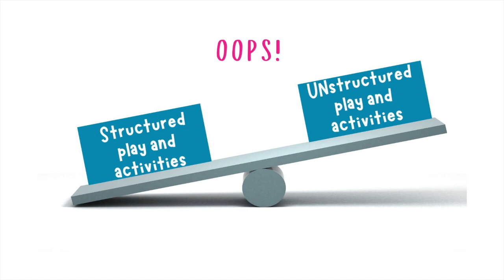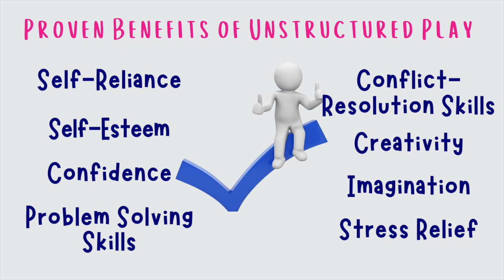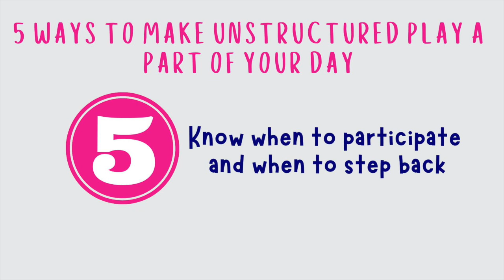The Power of REAL Play...Even For Our "Grown Up" Kids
Here are a few of my favorite unstructured play items:

0+ months (with supervision)
Lullaby (Jewel)

Hidden in My Heart Lullabies

3 in 1 Montessori Toys for Babies

Baby Wrist Rattle Foot Finder Socks Set

High Contrast Crinkle Book

1+ years (with supervision)
Primary Science Sensory Tubes

Sensory crinkle tissue Box

2+ years (with supervision)
Play Pots and Pans

Wooden Pretend Play Food Sets Cutting Toys

Wooden Tabletop Paper Roll Dispenser

Sensory Bin Tools

Musical Instruments

3+ years (with supervision)
115 PCS Wooden Building Blocks with City Map Construction Building Sets

Wooden Stacking Rocks Toys

Jurassic Dinosaur Set to Create a Dino World

Toy Doctor Kits 48Pcs Pretend Play Doctor Kit

Wild Zoo Animals Figurines

Tool Kit for Kids

Cash Register

Ocean Animals Toys Set with Large Play Mat and Carrier Bag

AquaLab Fun Bath Toys for Kids

Dress Up & Pretend Play Kids Costumes Set

Disney Princess Dress Up Trunk

Girls Princess Dress Up Shoes and Jewelry Toys Set

Magnetic Tiles Building Blocks

Pretend Vet Play Set with Dog Toy

8pcs Housekeeping Play Set

Water Beads Sensory Kit for Kids

Sensory Bins

5+ years
Fort Building Kit

Outdoor Explorer Set

Magnifying Glass

Ultimate Art Supply Kit

Air Dry Modeling Clay Kit for Younger Kids

10+ years
Walkie Talkies

Air Dry Modeling Clay Kit for Older Kids

Comic Book Making Kit

Wood Whittling Kit

3Doodler Start+ Essentials

12+ years
Tool Kit

Wood Whittling Kit

Professional Wooden Ukelele Kit

Tabletop Easel Set

175 Piece Deluxe Art Set

Create Your Own Comic Book:

Drawing Set Sketch Kit

Canon EOS 2000D / Rebel T7 DSLR Camera Bundle